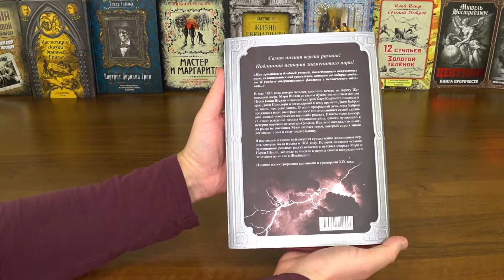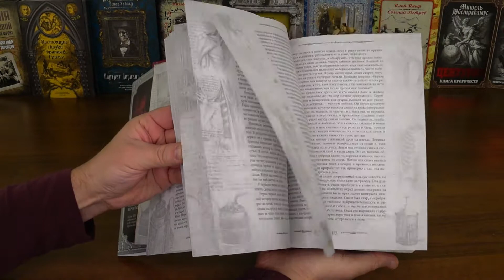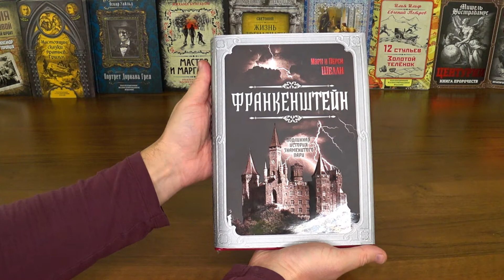Франкенштейн (Лучшая подарочная книга 2020)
В мае 1816 года пятеро человек коротали вечера на берегу Женевского озера. Мэри Шелли со своим мужем знаменитым поэтом Перси Биши Шелли и сводной сестрой Клер Клермонт, писатель и врач Джон Полидори и легендарный к тому времени Джон Байрон не знали, чем себя занять. В один прекрасный день лорд Байрон предложил пари, выиграет которое тот, кто напишет самый страшный, самый "сверхъестественный" рассказ. Итогом этого конкурса стало рождение демона Франкенштейна, самого пугающего в истории мировой литературы романа. Никто не ожидал, что никогда ранее не писавшая Мэри создаст героя, который спустя много лет сведет с ума и саму писательницу.

В настоящем издании публикуется существенно дополненная версия, которая была издана в 1831 году. История создания "самого чудовищного романа" рассказывается в путевых очерках Мэри и Перси Шелли, которые те писали в период своего вынужденного заточения на вилле в Швейцарии.
Издание иллюстрировано картинами и гравюрами XIX века.